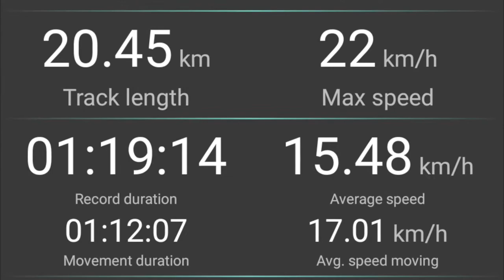GSP mushing dog team AB Canada